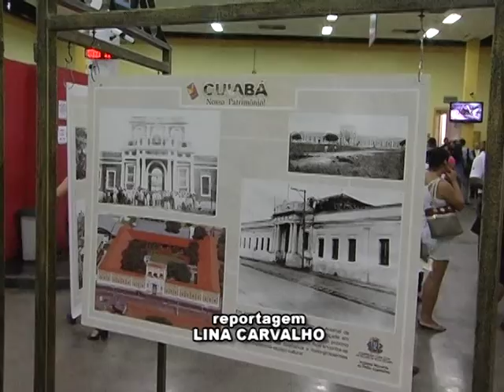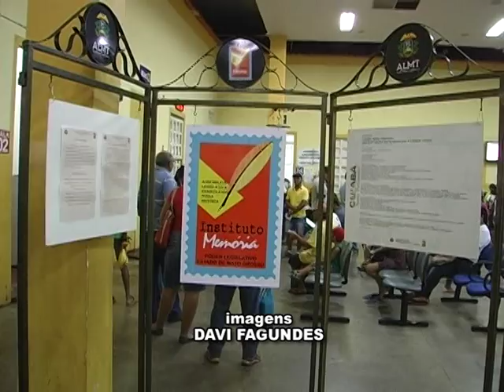AL Informa | Coral da ALMT participa de homenagem a Cuiabá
Em comemoração aos 297 anos de Cuiabá, Ganha Tempo da Praça Ipiranga promoveu apresentações culturais e exposição. O coral da Assembleia Legislativa de Mato Grosso participou da comemoração, realizada no dia 07 de abril.

Reportagem: Lina Carvalho
Imagens: Davi Fagundes
Produção: Anelize Moreno